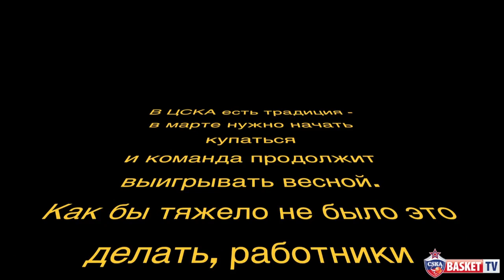Отчет о поездке в Малагу или как куются победы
Искупаться в холодной воде, потому что это традиция, поздравить друга неожиданным сюрпризом в его день рождения. победы достаются только сильным духом. В ЦСКА все делают абсолютно все, чтобы выигрывать!